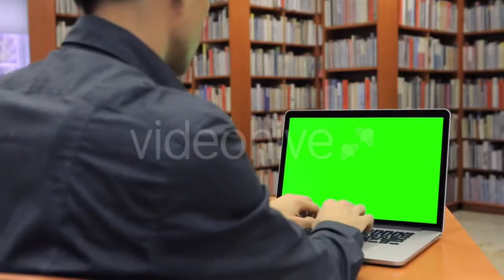a Young Student Discusses The Lecture With - (education) Stock Footage | Mega Pack +20 items